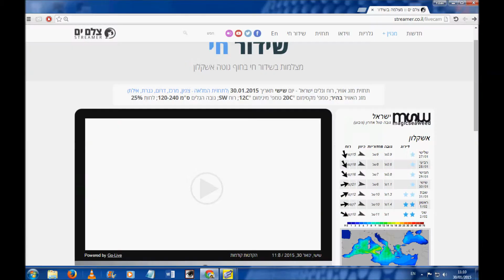Streamer's Live Surf Cam - January 30th 2015 - 11:00